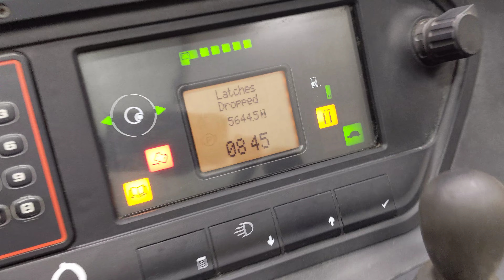46929 - LINDE R 14-01 - AKU RETRAK